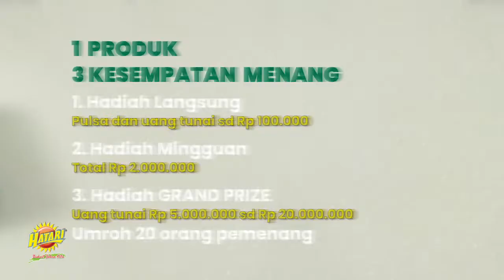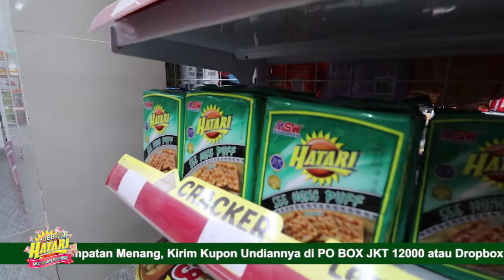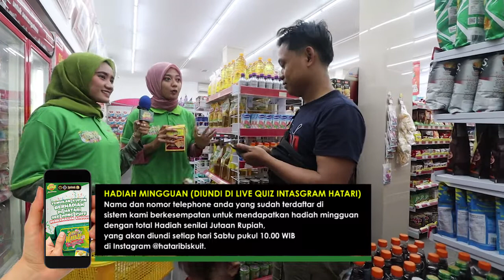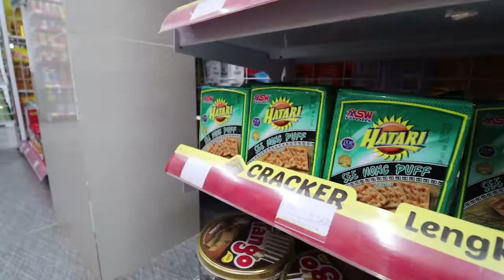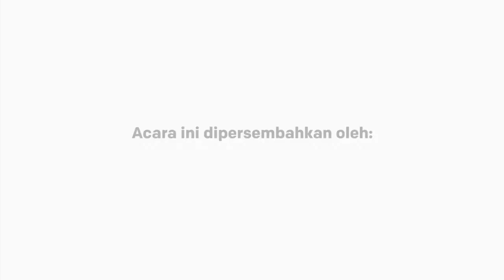HATARI GEBYAR HADIAH BAGI JUTAAN RUPIAH KE ALFAMART CIPTA PURI